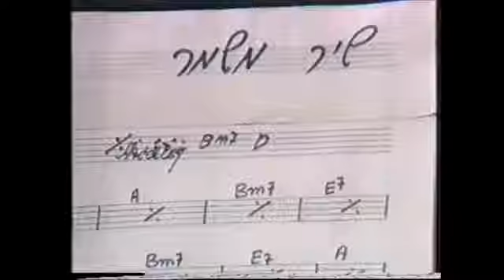שיר משמר - חוה אלברשטיין (קליפ)